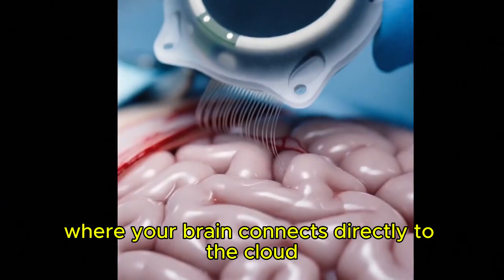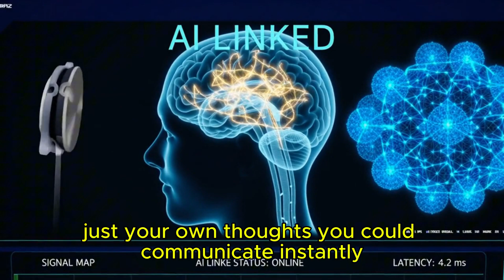From Human Brain to Machine: How Neuralink Does It?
Neuralink is building technology that once belonged in science fiction — a chip under the skull that can read and send brain signals. In early tests, a paralyzed patient moved a computer cursor using nothing but his thoughts.

This short video breaks down how the implant works, what Elon Musk’s long-term vision looks like, and the powerful ethical question at the center of it all:

If our thoughts can be read or translated into code… who controls that data?

Mind-controlled technology is no longer a distant future. It’s happening now, and it raises big questions about privacy, identity, and what it means to be human in an age where brains and computers begin to merge.

If you’re curious about the future of AI, neurotechnology, and human–machine interfaces, this is a must-watch.